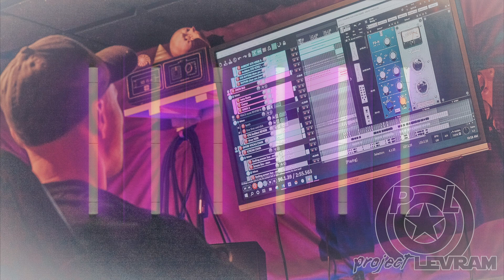Joshua Cassidy - Get it and go!!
Produced by Josh Cassidy

You can find my music on all major stores and streaming sites.